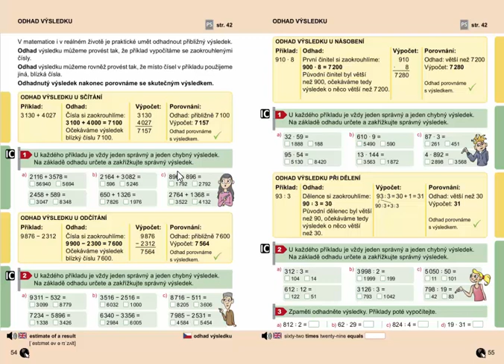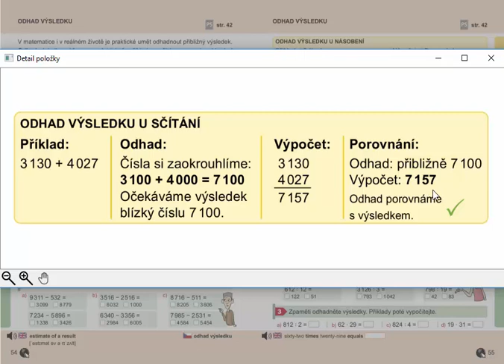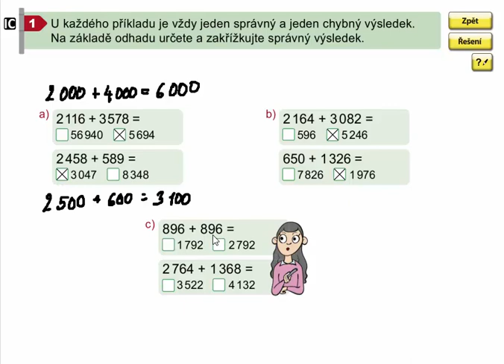Odhad výsledku u sčítání, Matýskova matematika pro 4.roč., 2. díl, str. 54, cv. 1